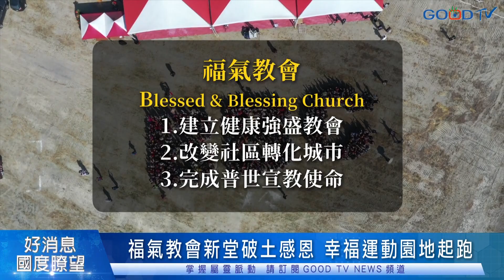福氣教會新堂破土感恩 幸福運動園地起跑-GOOD TV NEWS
111年一月一號，福氣教會在高雄左營三鐵共構地標，3000平方公尺的新堂基地上，留下空拍會眾所組成的BBC的畫面，而這正是福氣教會Blessed & Blessing Church的縮寫，當天並舉行新堂動土典禮，現場聚集600多人。

福氣教會多年來領受幸福小組的策略，讓教會快速成長，此次動土典禮在主任牧師楊錫儒、建堂弟兄牧者們以及學生代表們一起起鍬三鏟後，完成動土儀式。未來的新會堂將以「運動休閒中心」的形式現身，預計在兩年內完工，讓教會與社區完全結合，打破傳統模式，以社區居民為中心的接地氣會堂。

福氣教會未來將透過新會堂提供休閒運動娛樂，接觸更多各行各業的人，讓信仰生活化地活出來，在社區中傳遞福音的好消息。以上是GOOD TV新聞中心高雄採訪報導。